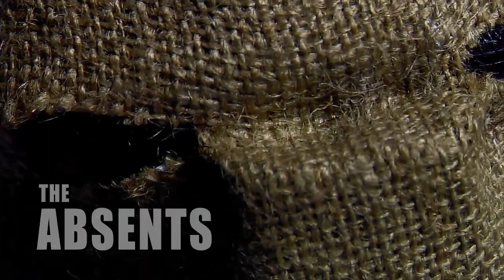Continuum Pictures Promo Reel 2010: James Duval: Danny Torres: Producers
The Continuum Pictures team has produced many films, music videos and shorts: Most have been produced by me, James Duval, Danny Torres, Jason Durdon as well as Austin Anderson. This was our work up to 2010